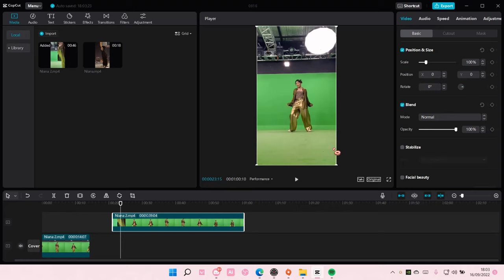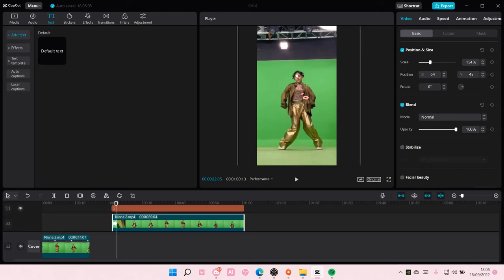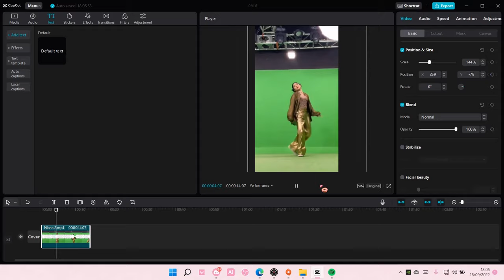Motion Tracking Tutorial On CapCut PC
Want to create a motion tracking edit on CapCut PC?  Here's how you can do that.